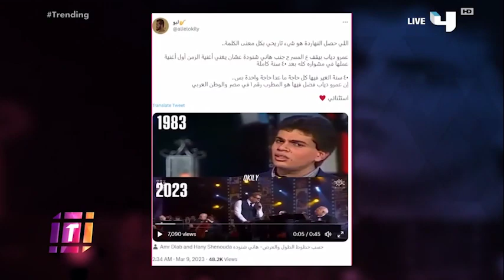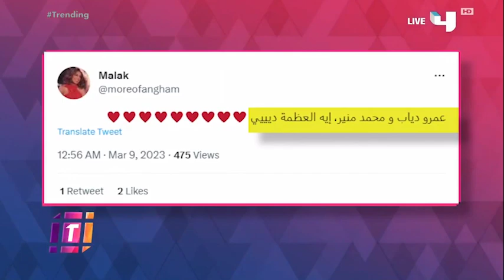ليلة استثنائية و لحظات مميزة في الرياض عاشها الموسيقار هاني شنودة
ليلة استثنائية  و لحظات مميزة في الرياض عاشها الموسيقار هاني شنودة و النجوم المشاركين في حفله يوم أمس و منهم عمرو دياب ، محمد منير ، أنغام و غيرهم من نجوم مصر.
مجانًا وبدون اشتراك على شاهد